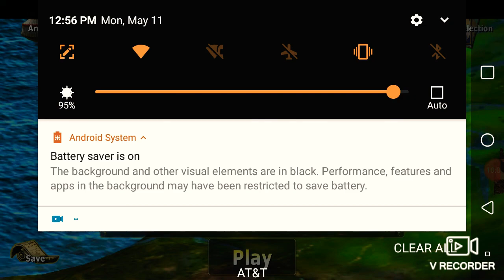Great Battles Medieval English Part 5 - Battle of Auberoche but mission failed (Insane)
As the English army make their way to Gascony, the French army siege a near English settlement eventually, the English made a surprise attack, will they win or not. Btw, this video should had been yesterday but you know; issues.

Description about the game: Great Battles Medieval is a unique blend of Real-Time Strategy and Role-playing that allows you to develop your army; gaining experience, abilities and equipment to customise your troops, also Historical and great for learning.
Platfroms: Mobile, Playstation 3, and Xbox 360